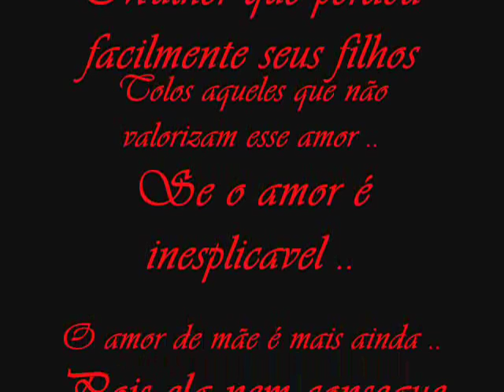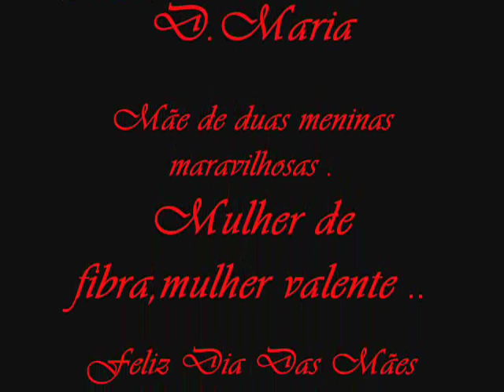Dia Das Mães (Maria).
Homenagem ao Dia Das Mães ..
Especialmente este video a D.Maria
por :Elica Ribeiro